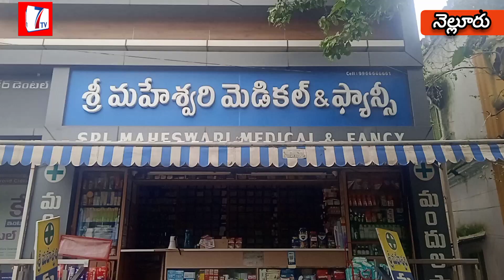//7tv// భాను శ్రీ జన్మదిన వేడుకల సందర్భంగా అన్నదాన కార్యక్రమాన్ని నిర్వహించిన ప్రీదీప్ గారు,,,